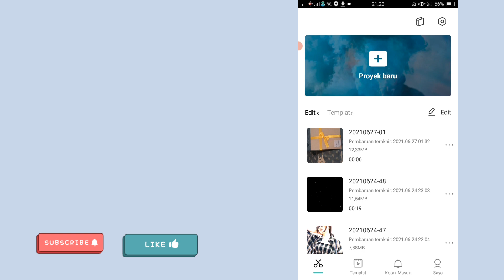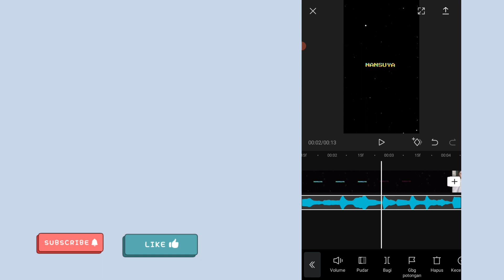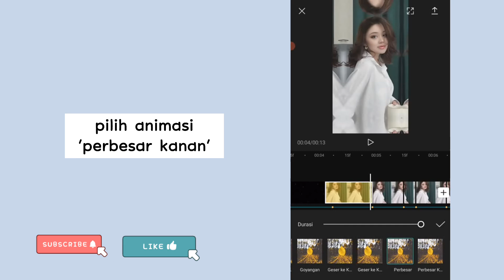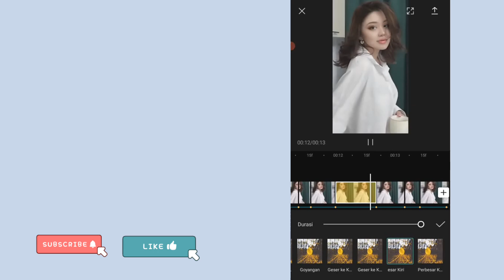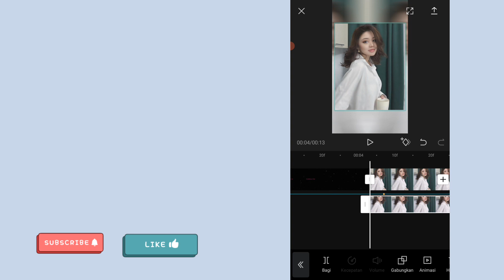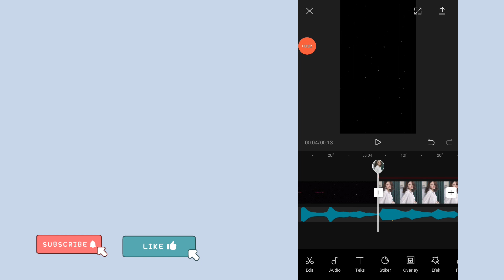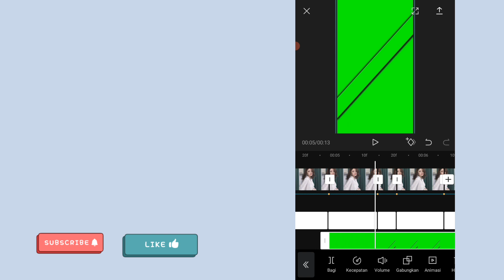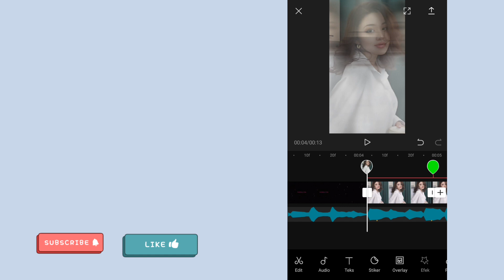TUTORIAL JEDAG JEDUG DJ SANFANOMIX BARA BERE CAPCUT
Ayo simak video tutorial capcut dj sanfonamix yang lagi viral di tiktok.
Ikutin terus tutorial nya supaya kalian paham.

Tags ===
tutorial 3d capcut, cara edit 3d capcut, tutorial edit video capcut 3d, jedag jedug, tutorial capcut, cara edit 3d di capcut, cara mengedit 3d foto di capcut, cara edit video 3d di capcut,